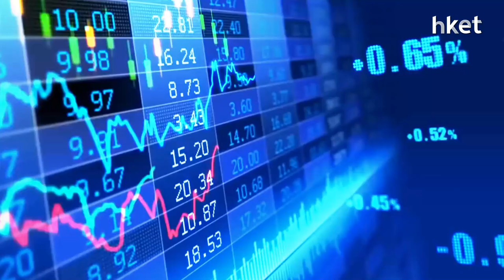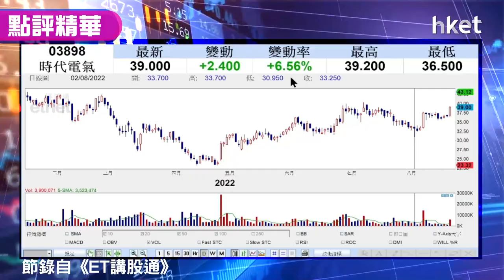【潛力股精選】梁耀康：時代電氣（03898）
時代電氣（03898）收市報38.9元，升6.28%。時代電氣8月26日公布中期業績，公司早前已發盈喜，料上半年多賺21%。獨立股評人梁耀康指，業績跟盈喜應不會有太大落差。公司公布晶片業務擴產，6月提價刺激股價今日升逾6%，料下半年內地汽車仍有不少需求，應有利其相關業務發展。如股價能升越7月前高位，料能進一步向好。目標價及止蝕位如可？立即點擊收看／收聽。